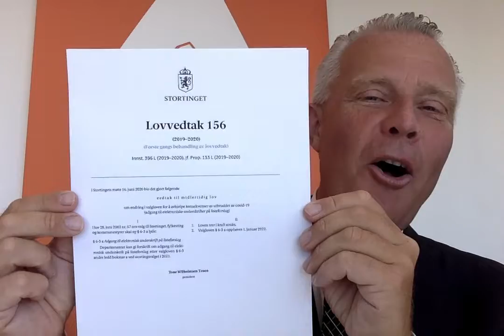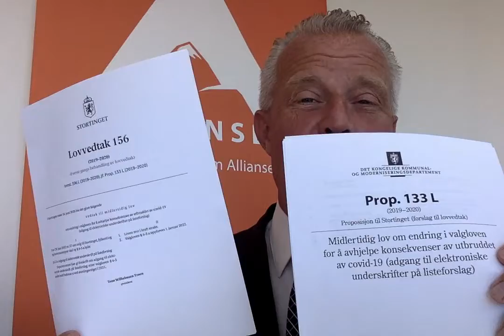Gratulerer! Alliansen får samle inn underskrifter elektronisk digitalt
Gratulerer alle Alliansen venner!